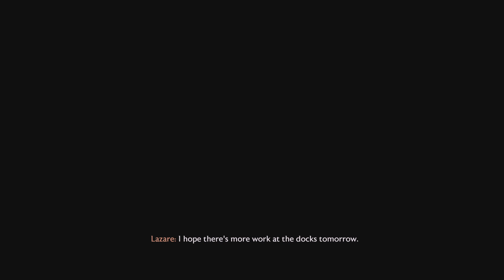The Hood In Dragon Age The Veilguard